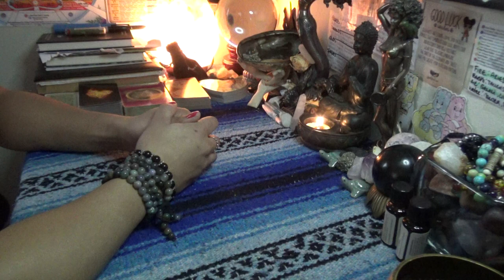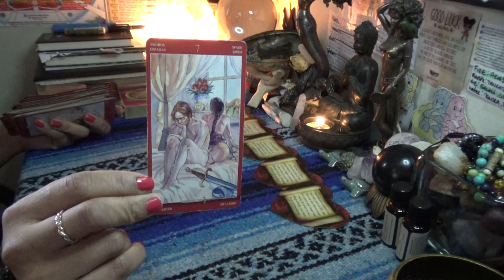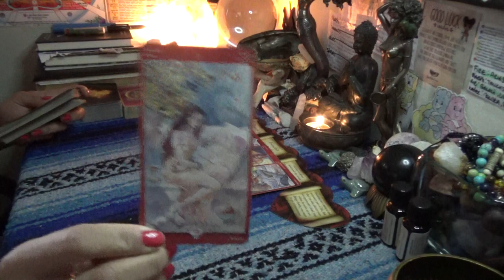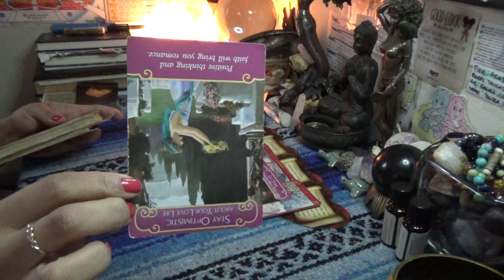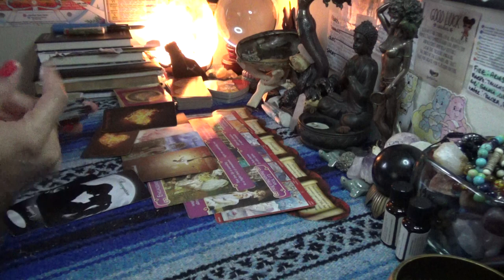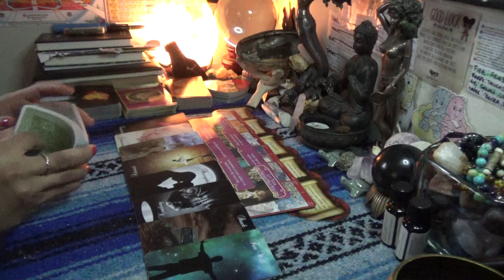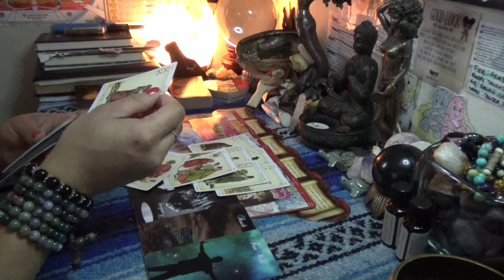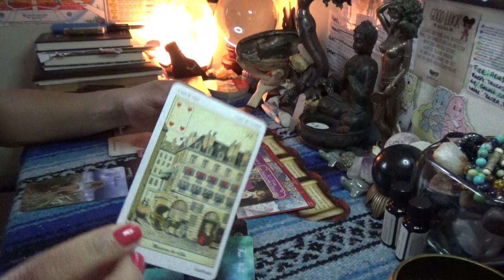♒️AQUARIUS FEBRUARY 2020♒️LOTS OF MONEY & ONCE YOU FOCUS NEW HONEY TOO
♒️AQUARIUS FEBRUARY 2020♒️LOTS OF MONEY & ONCE YOU FOCUS NEW HONEY TOO 👉🏾👉🏾👉🏾watch the full video on YouTube 💁🏽‍♀️Make sure you like and subscribe to my YouTube so you don’t miss a thing

After booking make sure to send me a message via google hangouts using my email or Instagram (the link directly under the booking link in the About Tab) for the best quality interactions I only do video chat readings and no offer refunds, so please make note of this when booking with ScorpionReddz Tarot that I only do video chats.